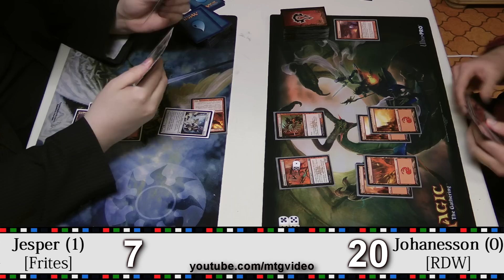MTG Standard - Frites vs RDW (Game 2)